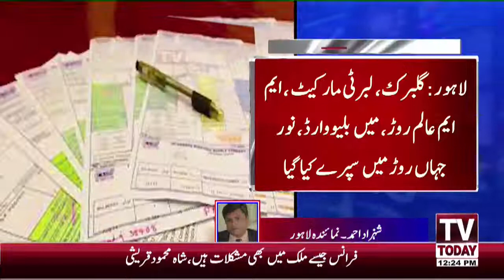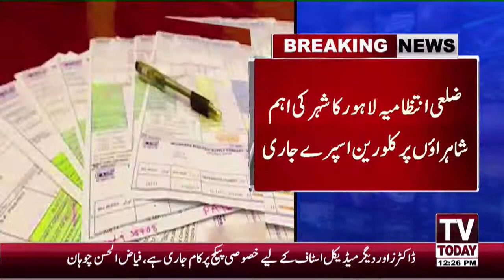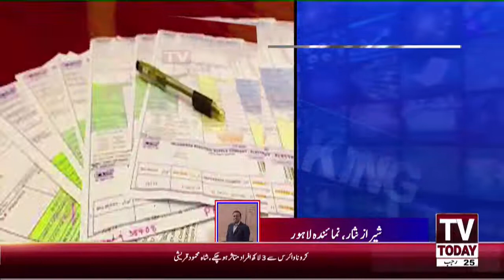Chlorine Spray in Lahore Main Markets | 12 pm Bulletin 21 March 2020 | TV Today